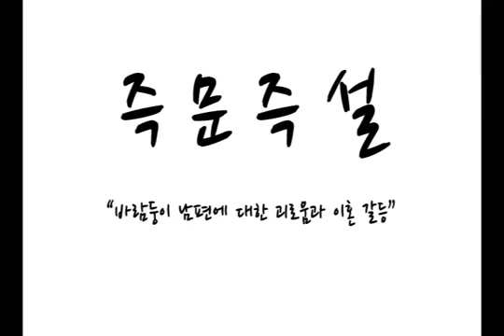[즉문즉설] 제61회 바람둥이 남편에 대한 괴로움과 이혼 갈등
[즉문즉설] 바람둥이 남편에 대한 괴로움과 이혼 갈등.